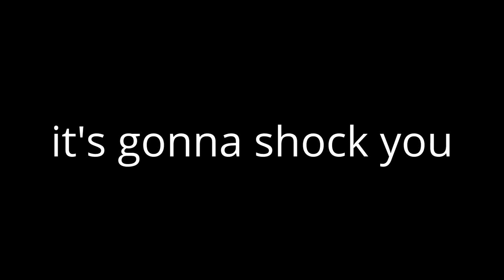Life in cool beach resort roblox tummy stuffing animation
this is a girl who closes her belly.. enjoy!